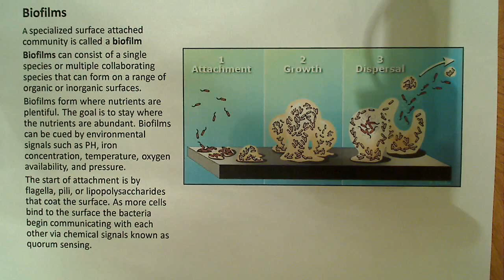Biofilms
In this video I go over the formation, growth, and dispersal of biofilms.